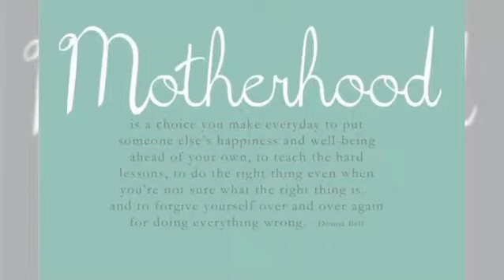Welcome to motherhood! - Club - ABP Live